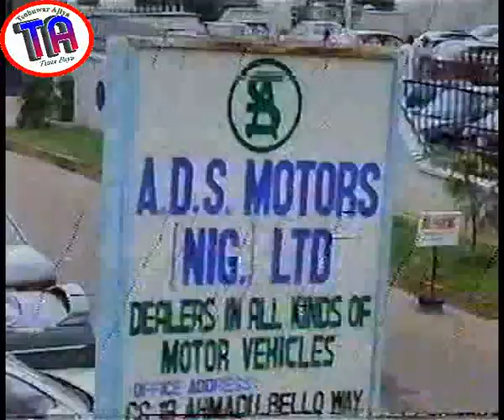| Rana 1 | Hausa Film | Safiya Musa | Nura Hussaini |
Rana is one of the celebrated Hausa film. Featuring Nura Hussaini, Safiya Musa and many more.